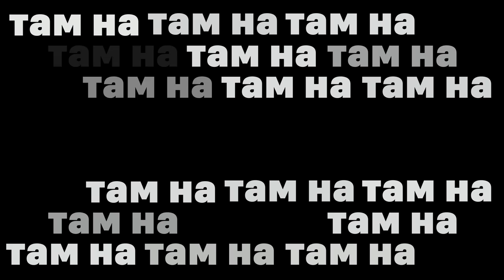Victor Brayer –Туда (Inspired by Vivaldi)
A Kinetic Type project created by Vera Vetsalo in the graphic design department of the University of Nebraska-Lincoln.

Song: Туда (Inspired by Vivaldi) by Victor Brayer